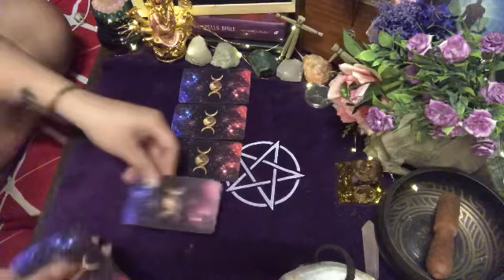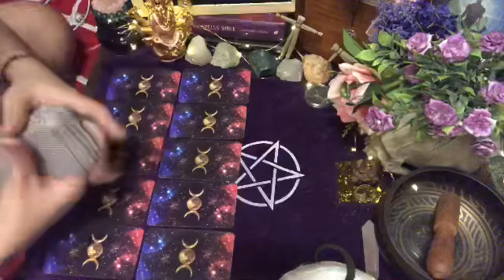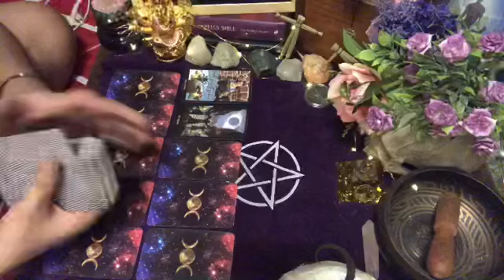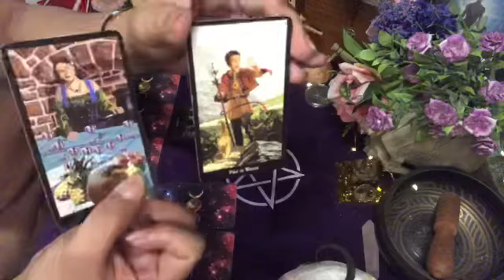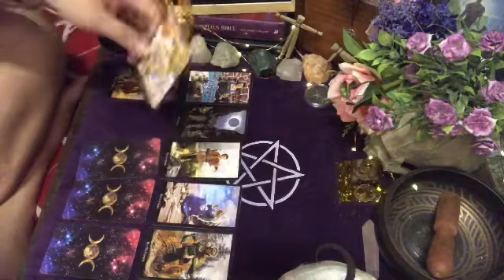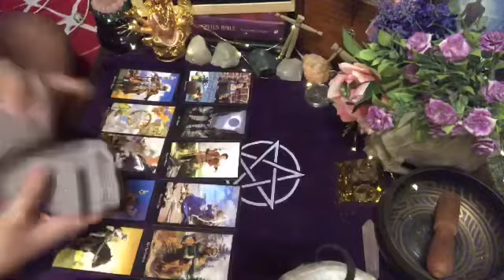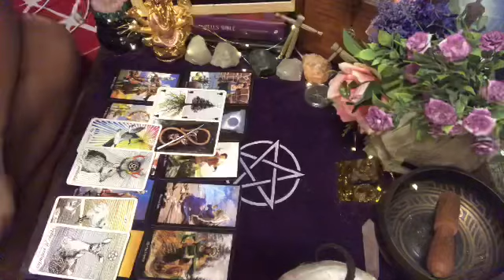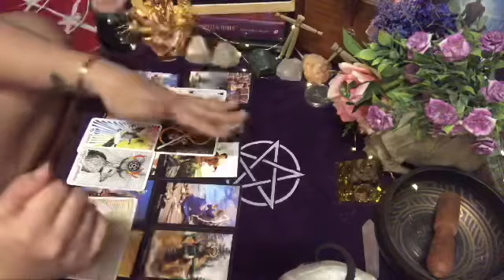CAPRICORN “THEY THOUGHT THEY CAN SHAKE YOU BUT THEY’RE WRONG” | TAROT READING